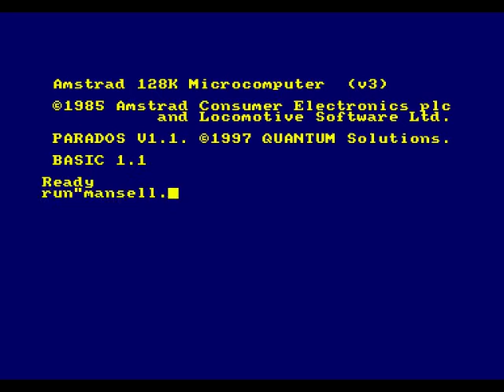Nigel Mansell's World Championship Review for the Amstrad CPC by John Gage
Nigel Mansell's World Championship is a racing game that came out in 1993 by Gremlin Graphics. Warning! This video has swearing.